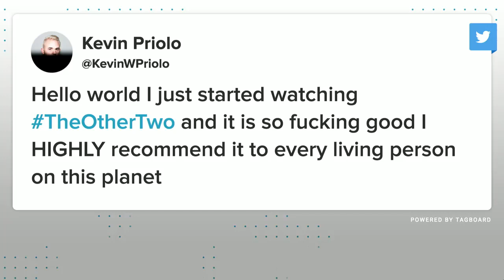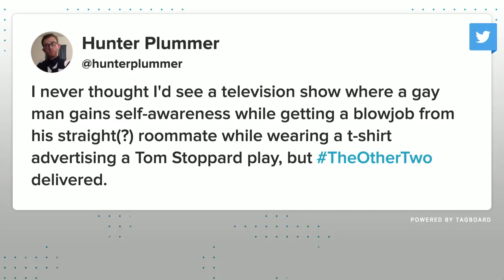Drew Tarver & Heléne Yorke "Can't Handle" Their Newfound Fame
The stars of “The Other Two” talk about getting recognized (they’re terrible at it), their brushes with A-List fame, plus how they’re representing loser older siblings everywhere in their new comedy.